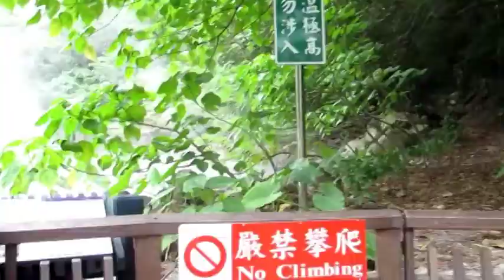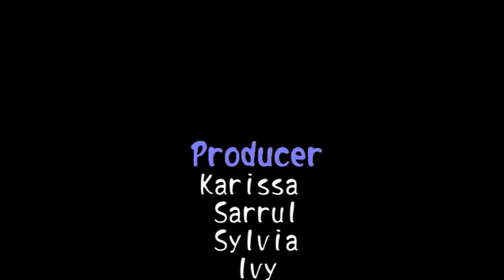Taiwan Traveler Beitou 2012